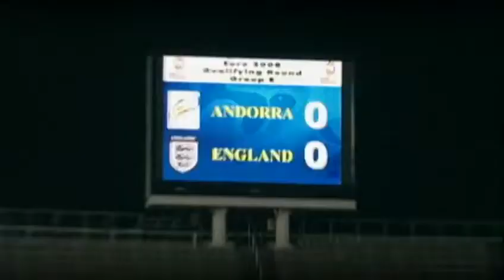England vs Croatia 21/11/2007 ● Euro qualifiers 2008 (Group E, M12)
England vs Croatia
Wembley Stadium
Wednesday 21st November, 2007
Euro qualifiers 2008 (Group E, M12)
Attendance: 88,091
Referee: Peter Fröjdfeldt

Teams:
England

Manager: Steve McClaren

Scott Carson
Micah Richards
Sol Campbell
Joleon Lescott
Wayne Bridge
Shaun Wright-Phillips
Steven Gerrard
Gareth Barry
Frank Lampard
Joe Cole
Peter Crouch

Subs:
David Beckham
Jermain Defoe
Darren Bent
David James
Ashley Cole
Wes Brown
Owen Hargreaves

Croatia

Manager: Slaven Bilić

Stipe Pletikosa
Vedran Ćorluka
Dario Šimić
Robert Kovač
Josip Šimunić
Darijo Srna
Luka Modrić
Niko Kovač
Niko Kranjčar
Ivica Olić
Eduardo

Subs:
Danijel Pranjić
Ivan Rakitić
Mladen Petrić
Vedran Runje
Marko Babić
Dario Knežević
Jerko Leko

Final Score:
England 2-3 Croatia
                        ⚽️ N. Kranjčar 8'
                        ⚽️ I. Olić 14'
🟢 D. Beckham for S. Wright-Phillips 46'
🟢 J. Defoe for G. Barry 46'
⚽️ F. Lampard 56' (pen)
⚽️ P. Crouch 65'
                        🟢 M. Petrić for Eduardo 69'
                        🟢 D. Pranjić for N. Kranjčar 75'
                        ⚽️ M. Petrić 77'
🟢 D. Bent for J. Cole 80'
                        🟢 I. Rakitić for I. Olić 84'